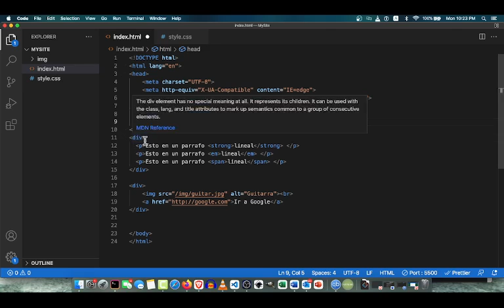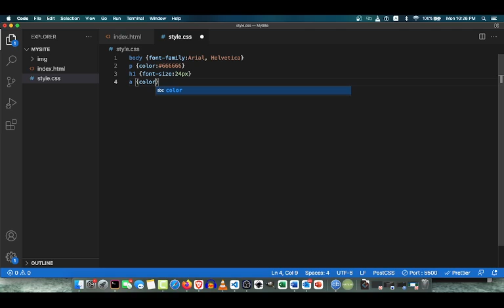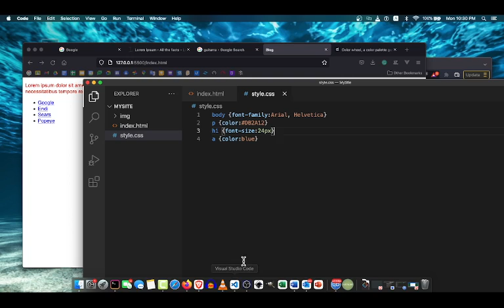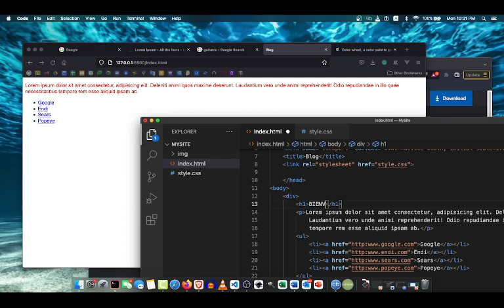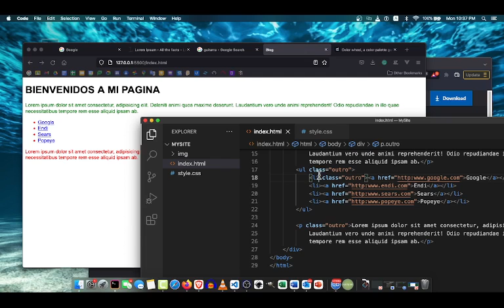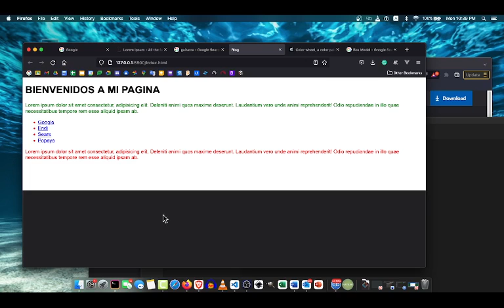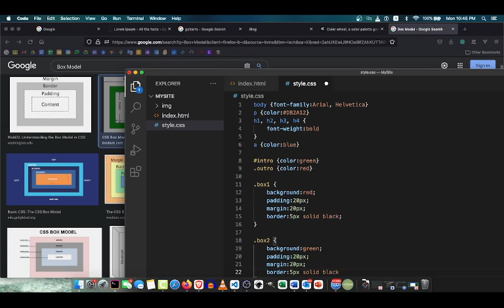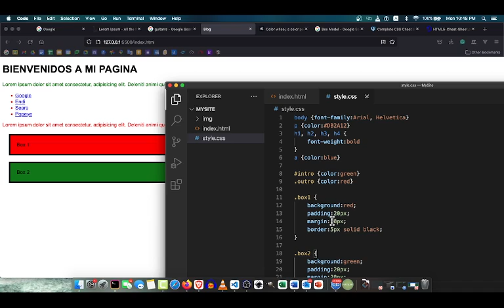2 CSS Alberto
Explicamos como es el uso basico de CSS